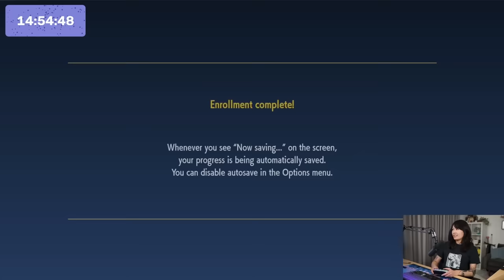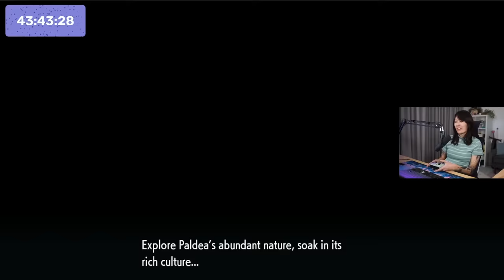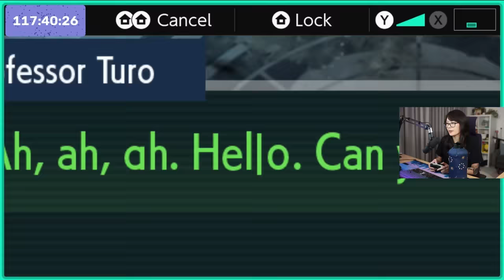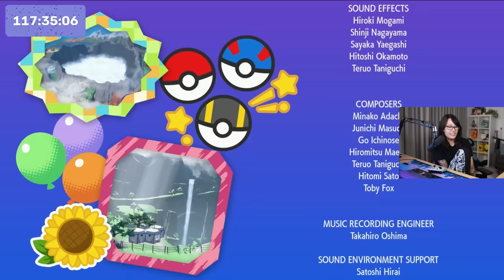Jaiden plays Pokemon Violet for the first time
Pokemon violet was cool! (Jaiden's opinion)